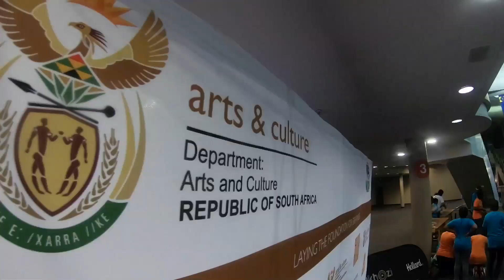Gospel Crown Awards Pre Party